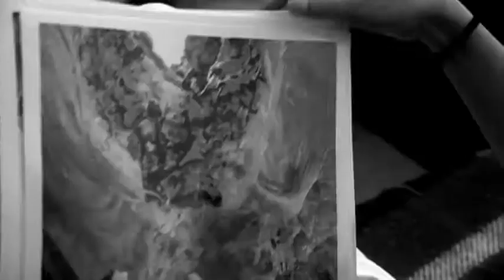Frankenfish Pesci Mutanti